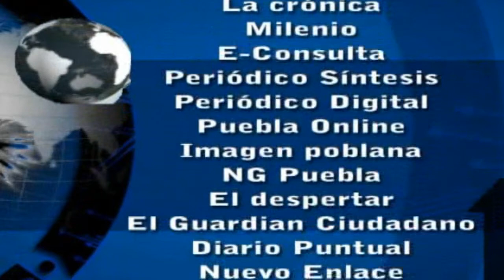Noticias al día - Febrero 8 de 2016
REGIÓN TLAXCALA
*Realiza COEPRIST acciones para evitar consumo de alcohol en menores de edad
*Inician “Semana de prevención del delito” en centros educativos de Tlaxcala
*Reforzarán vigilancia en municipios con mayor incidencia relacionada al robo de hidrocarburo
*Explosión de polvorín en Ixtacuixtla deja dos muertos y 3 lesionados

REGIÓN TEXMELUCAN
*Decomisan dos mil litros de combustible robado en Texmelucan
*Tras liberación líder tianguista de Texmelucan buscará retomar control de agrupación

*Lanzan campaña de Vacunación y Desparasitación de Perros y Gatos en Coronango
*Pobladores de Juan C Bonilla bloquean carretera federal México-Puebla
*Entrega edil de Huejotzingo 4 aulas a Bachillerato Digital de San Miguel Tianguizolco